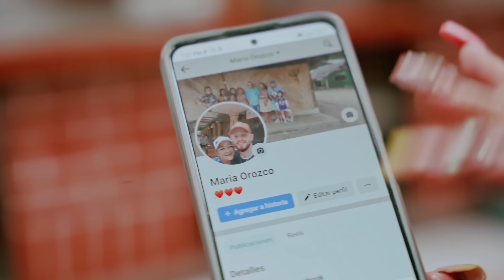Un día con el ÚLTIMO HIELERO del CHIMBORAZO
Capaz el día mas cansado de mi vida 🥶

Partes del video:
0:00 Conociendo el ultimo mielero
1:47 Hice un nuevo amigo
2:20 Empezando la aventura
5:48 Llegamos :)
8:35 En la casa
9:29 Mercado